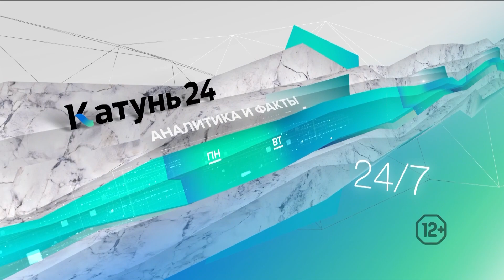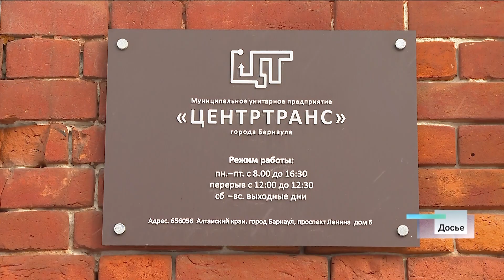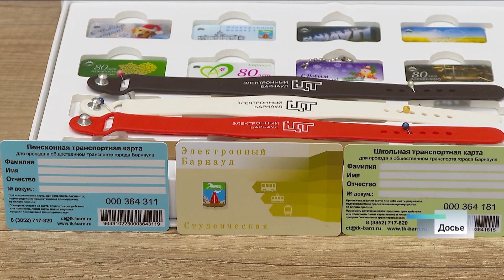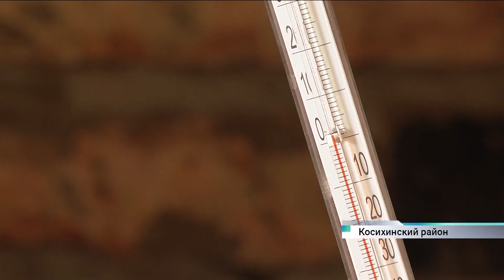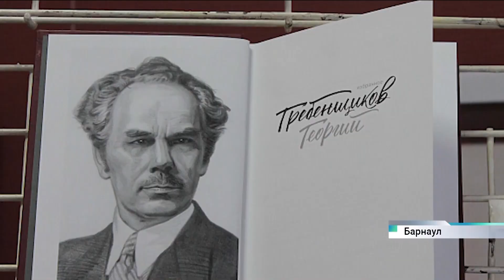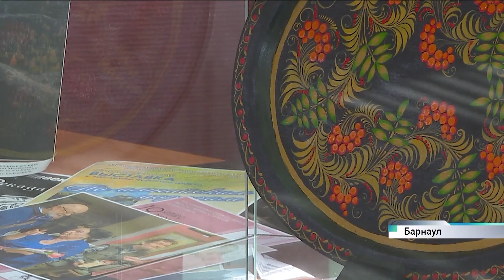Новости Алтайского края 27 марта 2023 года, выпуск в 13:00